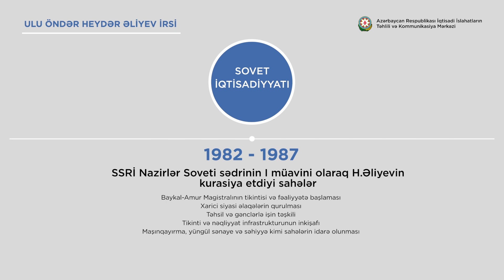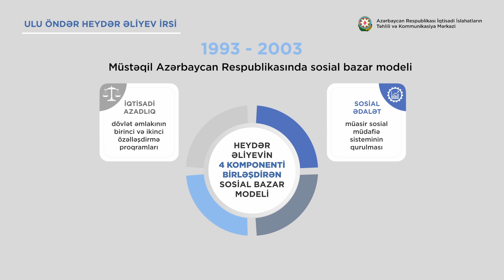Ulu Öndər Heydər Əliyevin 100 illik yubileyinə həsr olunmuş videoicmal / İİTKM